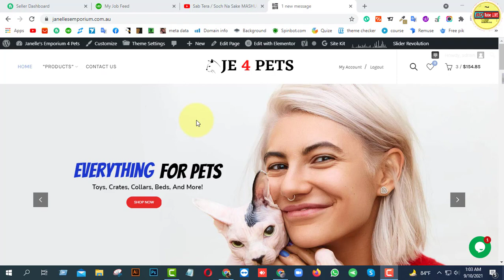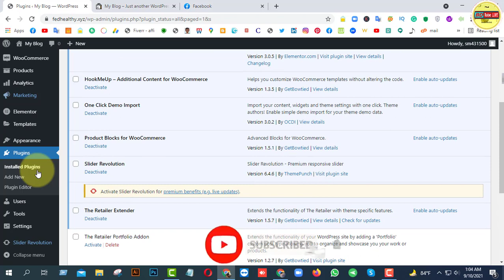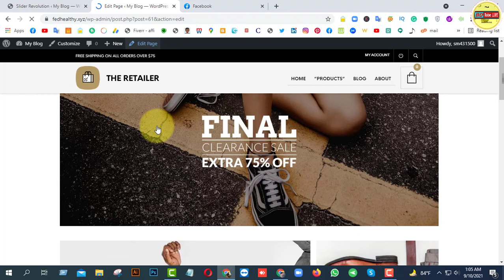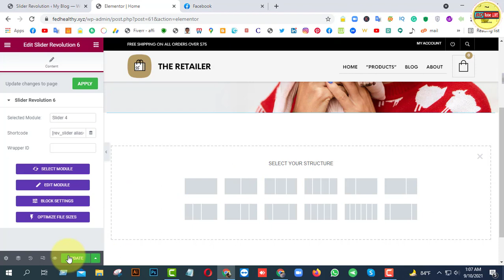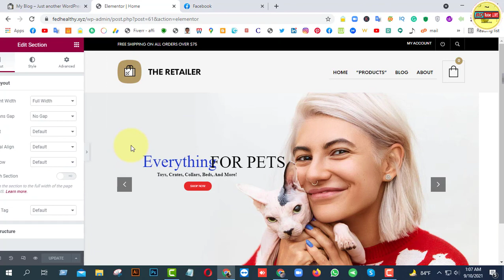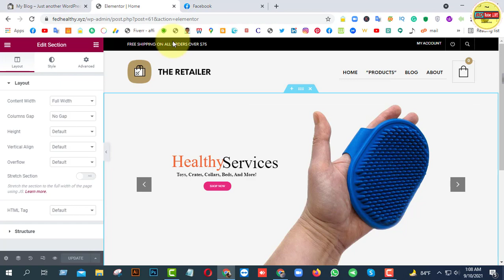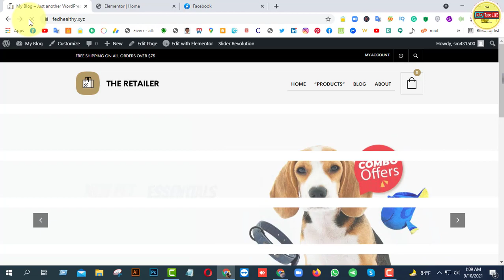How to input and export Slider Revolution | WordPress website | Bangla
Slider Revolution is more than just a WordPress slider. It helps beginner-and mid-level designers WOW their clients with pro-level visuals.